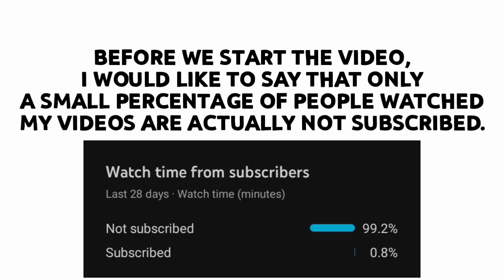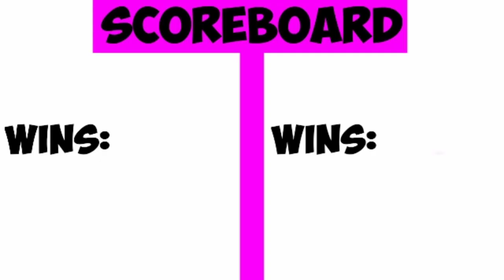Bomber vs Mortar | Clash of Clans | Clash Fights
WHO WILL GONNA WIN IN THIS EPIC BATTLE IN CLASH OF CLANS?

ABOUT THIS GAME:
Clash of Clans is a freemium mobile strategy video game developed and published by Finnish game developer Supercell. The game was released for iOS platforms on August 2, 2012, and on Google Play for Android on October 7, 2013.The game is set in a fantasy-themed persistent world where the player is a chief of a village. Clash of Clans tasks players to build their own village using the resources gained from attacking other players through the game's fighting features, and producing them themselves. The main resources are gold, elixir and dark elixir. Players can conjoin to create clans, groups of up to fifty people who can then participate in Clan Wars together, donate and receive troops, and chat with each other.Clash of Clans is an online multiplayer game in which players form communities called clans, train troops, and attack other players to earn resources. There are four currencies or resources in the game. Gold and elixir can be used to build and upgrade defenses and traps that protect the player from other players' attacks and to build and upgrade buildings. Elixir and dark elixir are also used to train and upgrade troops and spells. Gems are the premium currency. Attacks are rated on a three-star scale and have a maximum timed length of three minutes.The game also features a pseudo-single-player campaign in which the player can attack a series of fortified goblin villages and earn gold, elixir, and dark elixir (levels 51-75 only). The game starts with two builders, but the player can have up to five builders through buying them with gems  and even a sixth by getting and unlocking the OTTO Hut in Builder Base 9